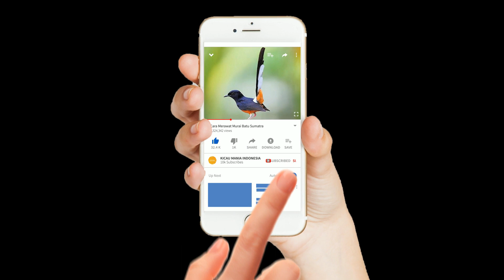MUDA TAPI JOSS !!! CUCAK IJO MUDA INI COCOK UNTUK PANCINGAN CUCAK IJO BAKALAN